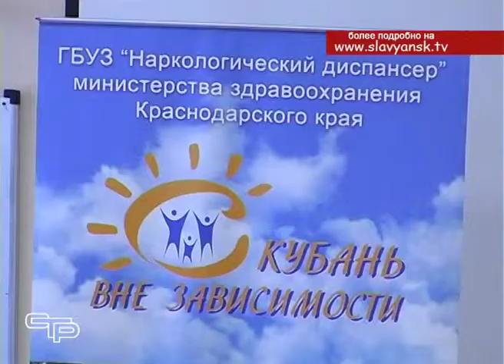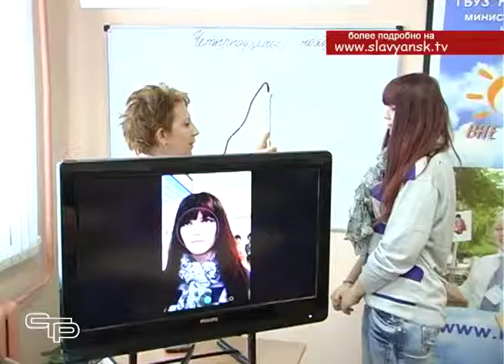Профилактический проект «Кубань вне зависимости»